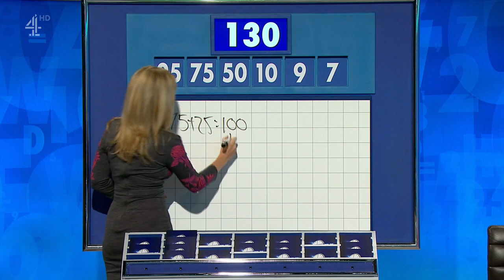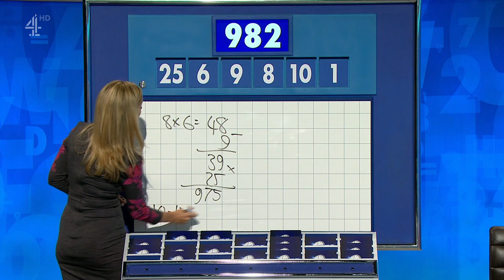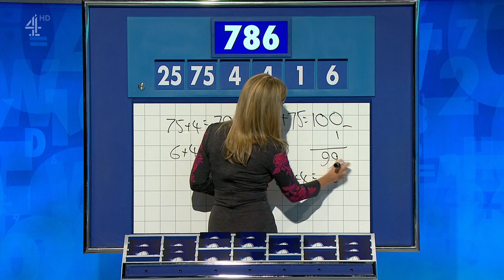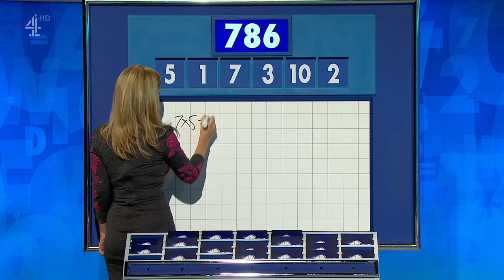Rachel Riley - Countdown - 14-01-21 HD